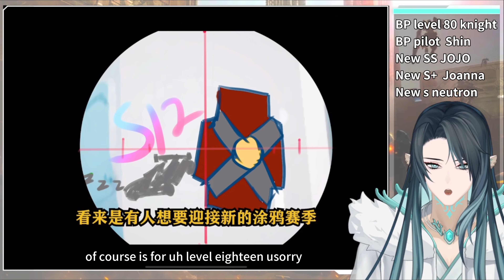【SMC】Monthly revelations for SMC April